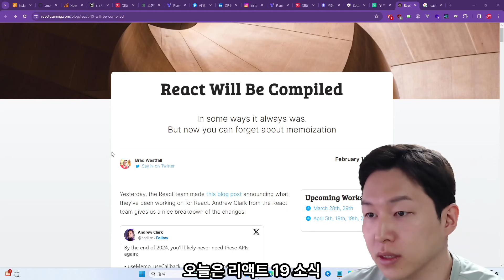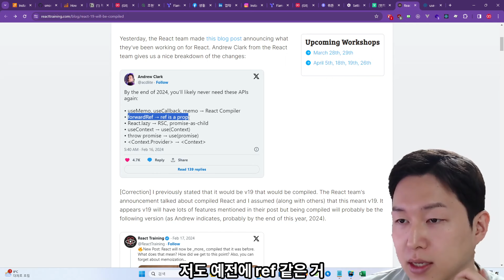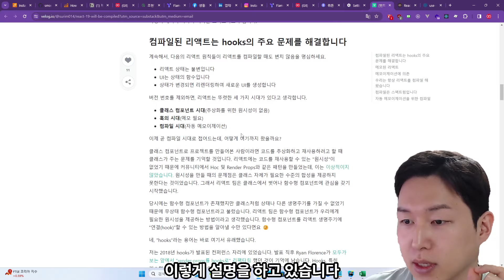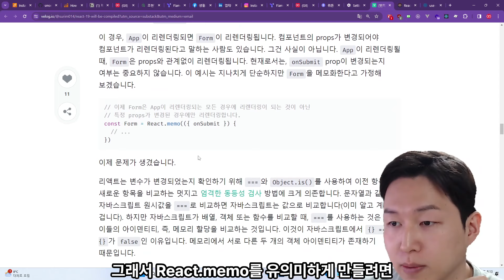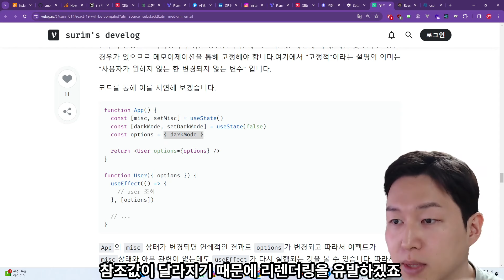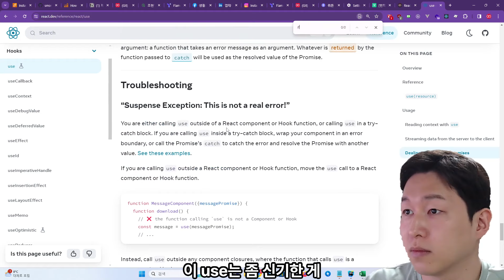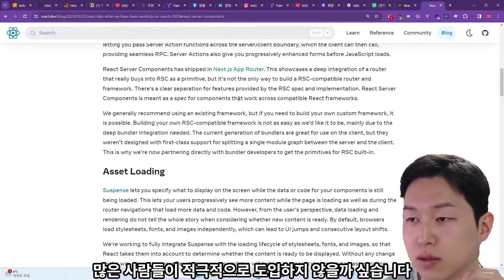[제로초뉴스]연말에 React 19가 나온다고 하네요! 예상 업뎃사항 간단하게 살펴보기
5만명이 수강한 제로초 강좌/로드맵 통합 링크!

2천명이 모여있는 제로초스쿨에서!

-- 깃헙 --
(레포지토리 스타 눌러주세요)
-- 후원 및 멤버십 --
-- 소개 --
Node.js 교과서, Let's Get IT 자바스크립트 프로그래밍, 타입스크립트 교과서 저자
제로초닷컴(ZeroCho.com) 운영자